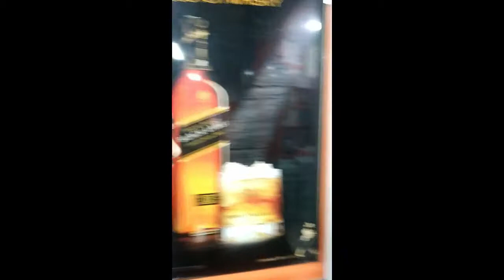POKHARA FULL DAY VISIT 2017 DEC PART-2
TUNE US FOR MORE UPDATES